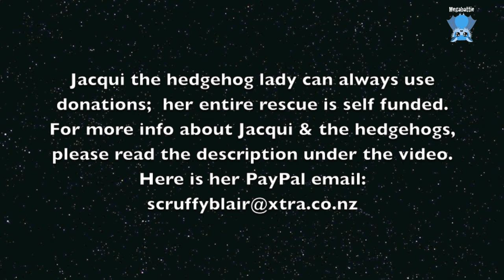A glimpse into Hedgehog Rescue New Zealand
Mandi says:
Whilst driving in New Zealand, I saw a squashed hedgehog on the road and was assured by the other car occupants it was an echidna.  Not convinced, I googled ‘hedgehog in NZ’ and discovered there are hedgehogs in NZ

A quick FB search brought up Hedgehog Rescue NZ and my PM to the organisation got a reply within 30mins.

The group is run by a lovely lady named Jacqui who explained she started up the FB group as she was getting a lot of hedgehogs in care.  She was keen to make sure the public received quick response if they reached out for help having discovered an injured hedgehog.

Hedgehogs are an introduced species to NZ and as such are treated with the same reverence as rats & mice; ie, none. In fact, one NZ suburb boasts they have eradicated ‘predators’, namely rats, mice and these cute waddling spikeballs.

I asked if there was any way I could visit and was delighted to discover she was located only 30mins from where I was staying.  She explained as hedgehogs are nocturnal she has changed her lifestyle to fit in with them; she is awake from 2pm to 8am, during which time she fields a huge array of calls from concerned public to rescuers to people like me just asking advice.

Even though I’d texted her at 8pm she was happy to have me visit her the following day and so I set off to meet a hedgehog.

Jacqui cares for 51 hedgehogs in her home.  As hedgehogs are solitary, each has a separate enclosure which is cleaned daily and daily fresh snuggle blankets - so there is a LOT of washing.  Each hog gets fed ad lib royal canine recovery diet, chef jellymeat  and purina biscuits, and a bowl of fresh water.   The babies get fed 3hrly, 24/7, so when a bunch of babies turn up independently of each other, Jacqui gets negligible sleep.

Each hedgehog has a regime of assessment, a lot by faecal analysis, and Jacqui got me to help with some microscope work as 2 of the hedgehogs needed a final faecal assessment before release.   She does 3 slides from each sample so even the microscope work can take an hour per hedgehog.  She’s looking for evidence of capillaria, Giardia, coccidia, liver flukes, lungworm and mites- and if found the patient receives a treatment regime (ivermectin, antibiotics as required) that can take up to 6 months to resolve.

4 of the hedgehogs required ivermectin injections whilst I was there so she weighed each patient, calculated the dose rate and gave a s/c injection.  Care has to be taken when injecting as there is a nerve lateral to the back leg that can affect their gait and send them lame if incorrectly injected.  The hedgehogs don’t make it easy as they turn into tight little prickle balls of seething anger when it’s their turn to be treated (ie: the video if the hissing hedgehog).  I helped with injecting the little patients whilst there.

Jacqui explained that as hedgehogs are considered a pest, they are not welcome at most of the local veterinary clinics.  She has developed a good relationship with UK vets and rescue groups who give phone advice on treatments and medications and tips on weird findings under the microscope.  She is self taught on pathology with help from her mentors and 1000’s of slides she’s studied.  However she receives no funding or financial support and any donation is very gratefully received.   She said hedgehogs often require surgical intervention - if she can find a vet to do the work it
Is very costly.  Hedgehogs often suffer with dental issues, and she has found a vet who has offered to do a group lot at $100 a hedgehog; she currently has 5 to do.  For somebody who is self funded and on a disability pension, $500 is not an easy amount to find. and that’s just 5 of the 51 she currently has in care.

Some of Jacqui’s hedgehogs are long term patients and some newly rescued; all receiving exemplary care.  Jacqui’s dedication, passion and love for these little critters shines through in the gentle way she handles them as she goes about her daily cleaning regime.  Jacqui has a small team of helpers who care for hedgehogs in their homes and bring to her for help when needed.

The 2 hedgehogs I did microscope work on were cleared for release and 5 were sent to live safely in a suburban backyard.

I gave a donation as I left and felt bad I couldn’t leave more.  As Jacqui talked, it occurred to me she is dealing with so many of the same things we, as bat carers, face.  The species is demonised, vets refuse to care for them, abject cruelty and public apathy, lack of suitable release sites, expensive management and lack of helpers.    The only difference is bats are native animals, but the heartbreaking obstacles faced in caring for them are so similar.